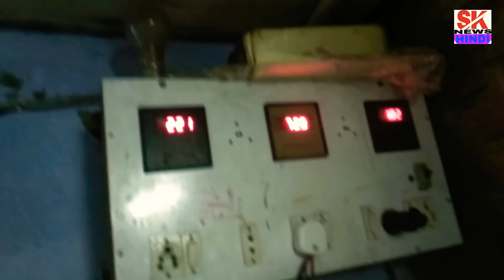selling fan fitting Complete